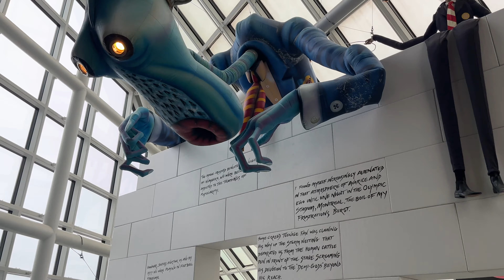Look At This Rock 125: Rock And Roll Hall of Fame Behind The Scenes Edition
We go behind the scenes at the Rock and Roll Hall of Fame in Cleveland, Ohio to try to find the best rock to look at for our 125th episode!!! Special thanks to the Rock and Roll Hall of Fame for letting me run around, and to the band "Album" for the use of their amazing song "Clash At Demonhead".